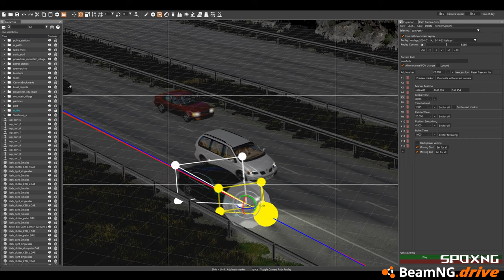BeamMV - Dark Horse - Katy Parry